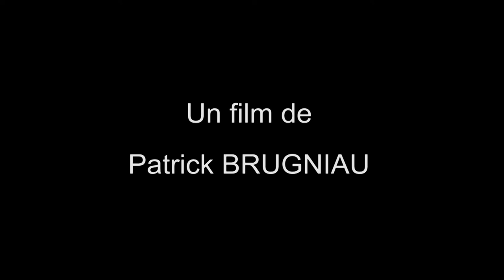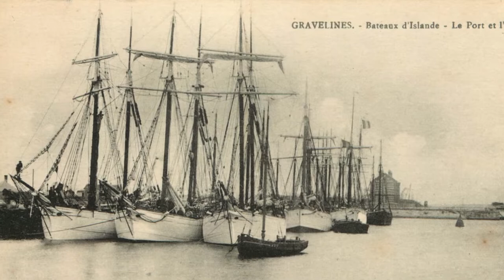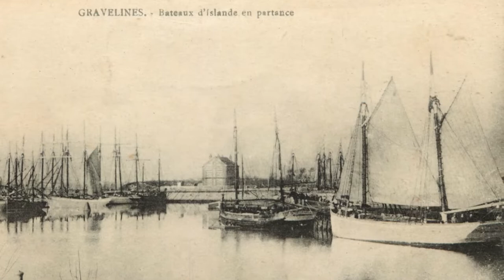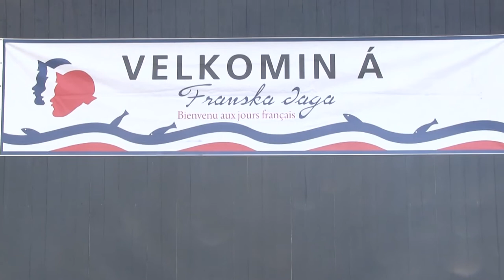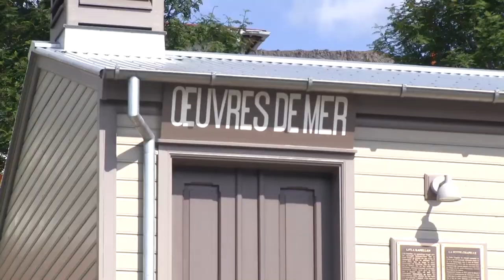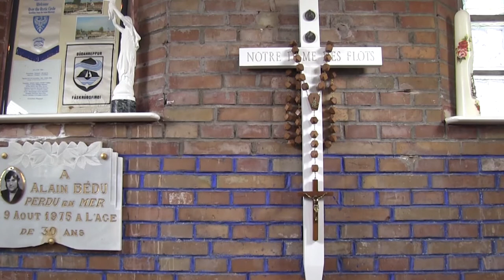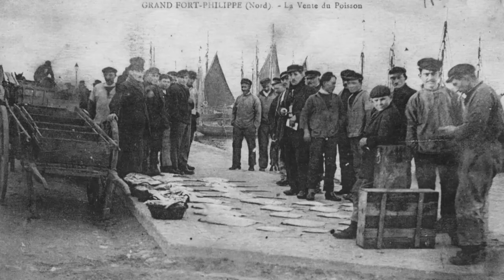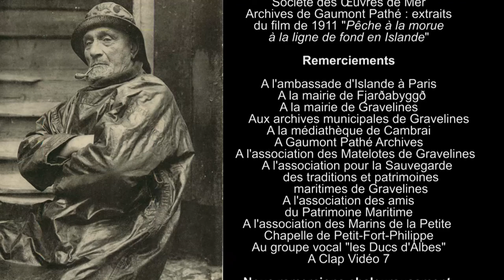La Pêche à Islande - Le film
Réalisation : Patrick BRUGNIAU
Ce documentaire raconte l'histoire de ces gravelinois qui partirent pêcher la morue au 19ème siècle au large de l'Islande.
Les préparatifs commençaient en début d'année par la constitution de l'équipage. C'était ensuite le chargement à bord des vivres, du sel et des tonnes pour conserver les morues. A la mi-février, les pêcheurs se distrayaient en faisant carnaval puis c'était le départ.
Les conditions de vie à bord étaient rudes et les journées harassantes. Alors, quand arrivait l'escale à Fáskrúðsfjörður, les marins en profitaient pour se laver, se reposer et se soigner.
Puis en septembre, c'était le retour et, pour ceux qui avaient la chance de revoir Gravelines, pendant plusieurs jours c'était la fête.
Au-delà de ces campagnes de pêche, ce film rappelle aussi les liens qui unissent encore aujourd'hui Gravelines à Fáskrúðsfjörður.

Chapitres
0:00 Introduction
2:15 Le départ
11:39 La pêche
20:24 L'escale islandaise
36:18 Pendant ce temps à Gravelines
39:54 Le retour
43:03 L'histoire continue